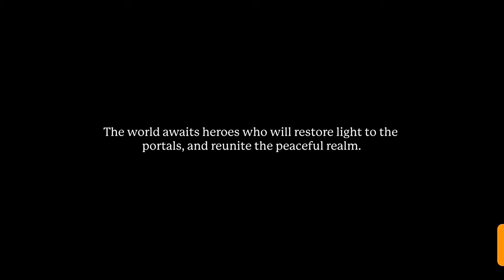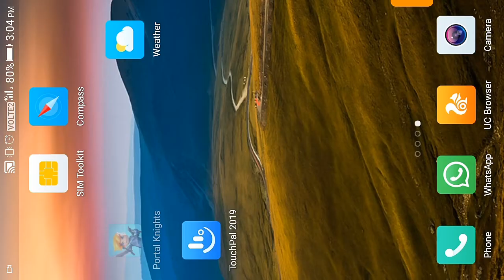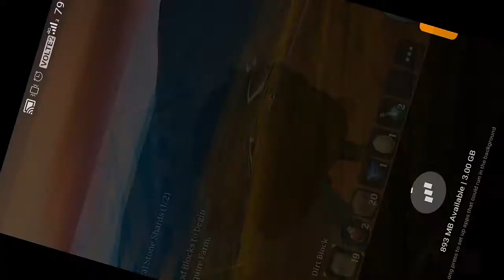Portal Knight Hindi (Let's Play) Open world game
Hello friends